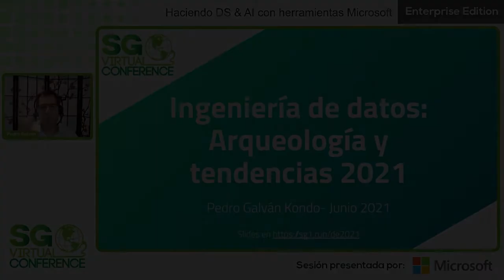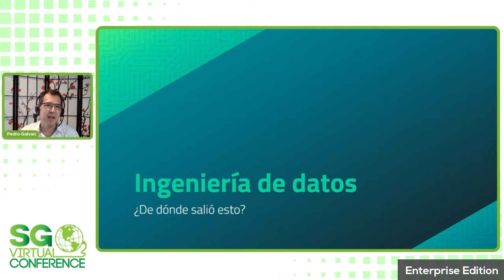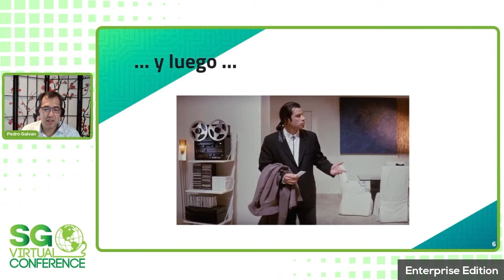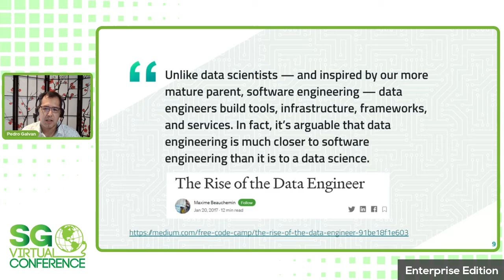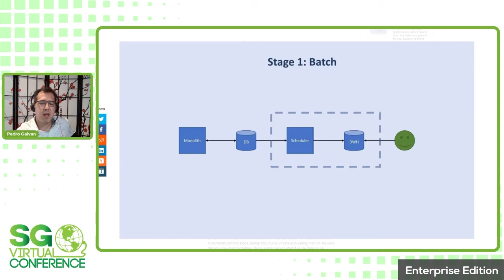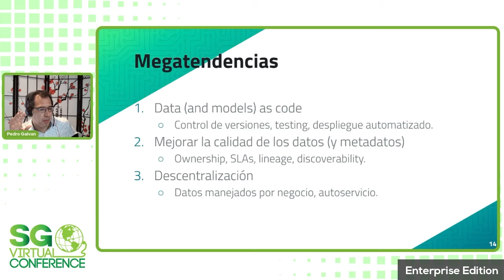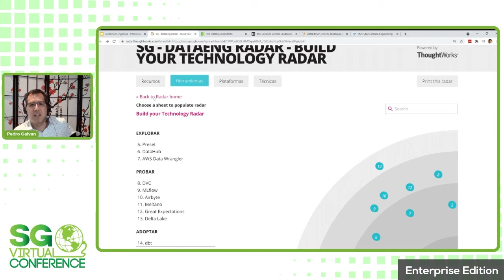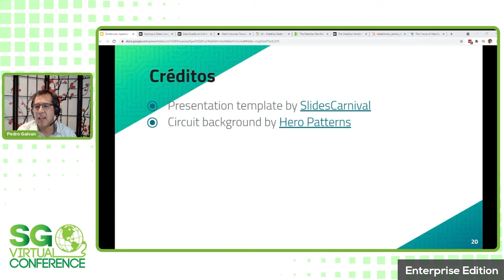SG Virtual Enterprise 21.06 - Radar de tendencias, herramientas y proveedores en ingeniería de datos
En esta sesión platicaremos sobre las principales tendencias en ingeniería de datos incluyendo herramientas, proveedores y una gran lista de recursos de información adicional para quienes quieran conocer más.